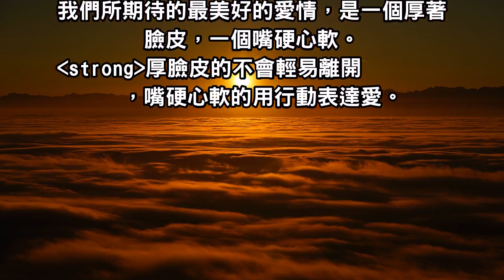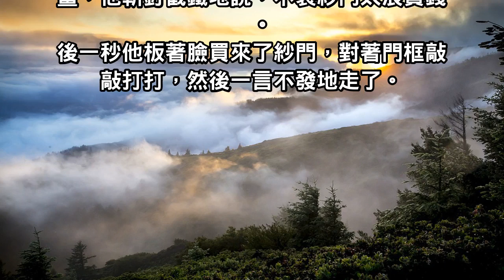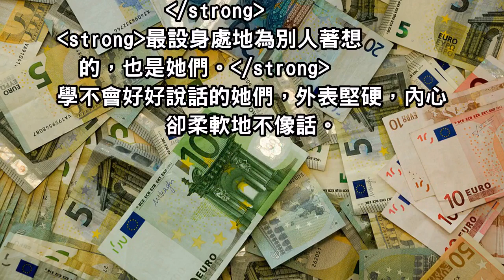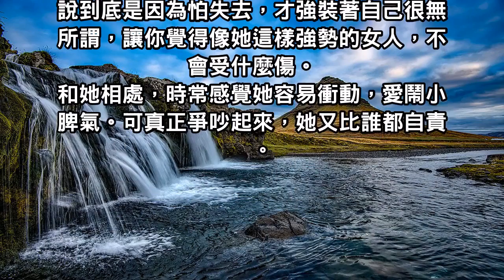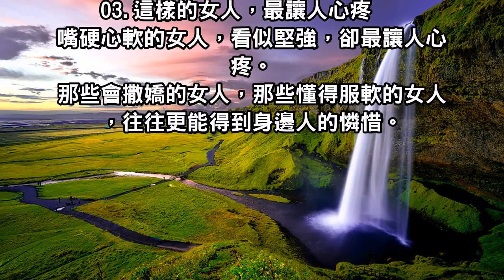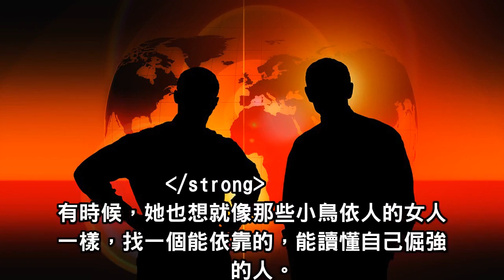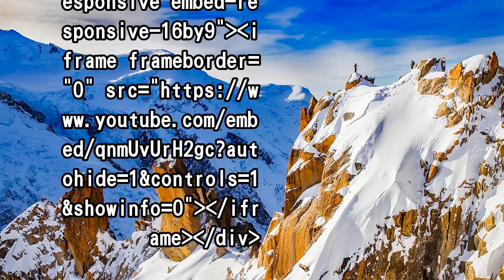會做的不如「會說」的，嘴硬心軟的女人，最令人心疼！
厚臉皮的不會輕易離開，嘴硬心軟的用行動表達愛。但願，每一個嘴硬心軟的人，都能遇到一個無條件愛著你的人，就算你再怎麼口是心非，他也能溫柔地拉住你的手，帶你回家。